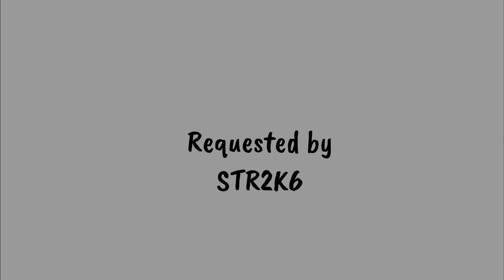Lily Plays Loud Music Across GoCity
Apologies for the late upload. A lot of characters are in this one. Enjoy :)